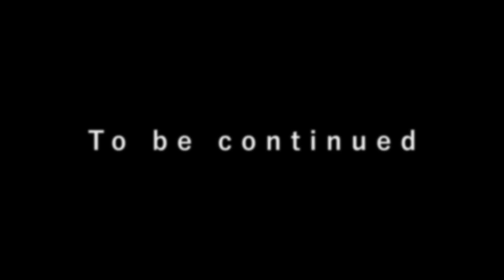NIGERIANS First Time Watching RRR (2022) (TELUGU) | THIS IS A MASTERPIECE! GROUP REACTION | Part 1/2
This is our Group Reaction & Review to RRR (2022). a fictionalized, action-packed, Telugu-language Indian film about two Indian revolutionaries who join forces to save a kidnapped girl from British colonial rule in the 1920s

Make sure you join in the discussion on our Discord Server